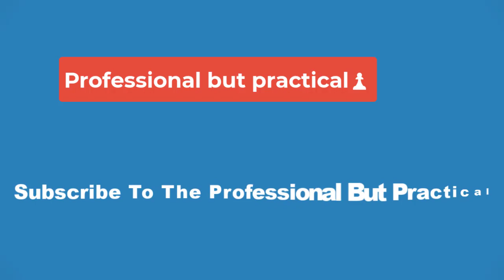🔴Candace Parker signing 1-year deal to return to Las Vegas Aces🔴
All-time WNBA great Candace Parker isn't done just yet.

Parker is finalizing a one-year deal to return to the Las Vegas Aces, her agent told The Athletic on Wednesday. It will mark her 17th season in the league.

The Aces confirmed Parker's return later Wednesday afternoon.

— Las Vegas Aces (@LVAces) February 7, 2024

Parker, 37, won her third WNBA championship last fall when the Aces defeated the New York Liberty in four games. It made her the first player to win three titles with three different teams. Parker won the 2016 championship with the Los Angeles Sparks, who drafted her No. 1 overall in 2008, and the 2021 championship with the Chicago Sky, her hometown team that signed her in that free agency period.

She played in only 18 games with the Aces before undergoing surgery for a fracture in her foot she had been dealing with all year. The 6-foot-4 forward was beginning to settle in nicely with the Aces to create a formidable starting five with Chelsea Gray, Kelsey Plum, Jackie Young and A’ja Wilson. All five are multi-time All-Star selections and All-WNBA players.

Her versatility and defense were the real strength — a constant focus for head coach Becky Hammon — and she ranks fourth all-time in defensive win shares (30.3). She could also take pressure off of Wilson with rebounding and her playmaking in transition was boosting an already-great offense.

The two-time MVP said in November her recovery would determine if she chose to come back for a 17th season. In her "Unapologetic" documentary, she said she wanted to be healthy enough to walk around and play with her children.

“If I feel really, really good, then I'll play," she told The Associated Press. "That's a big if. I've got to get my foot right. My foot was really bad last year. I don't want to cheat the game or cheat myself."

Parker averaged 16 points, 8.5 rebounds and four assists per game over her career and is all over the WNBA record books. It is common for outlets and teams to share game or stat notes with the caveat that a player was "the first since Candace Parker" to reach said feat.

She ranks in the top 25 in career games (401), field goals (2,471), assists (1,634) and steals (523). Her 3,467 rebounds rank third behind Sylvia Fowles (4,007), who retired last offseason, and Tina Charles (3,640). She ranks fifth in career blocks (619).